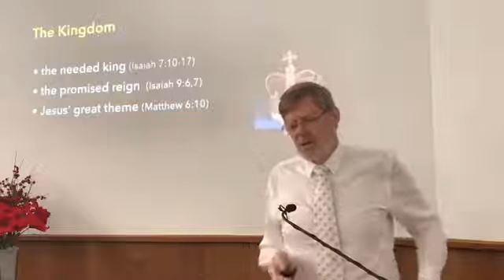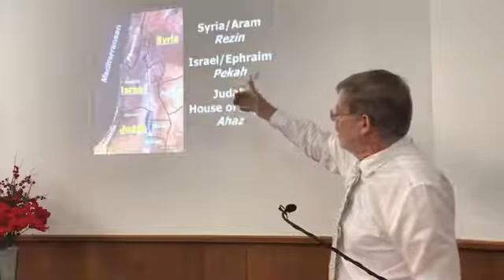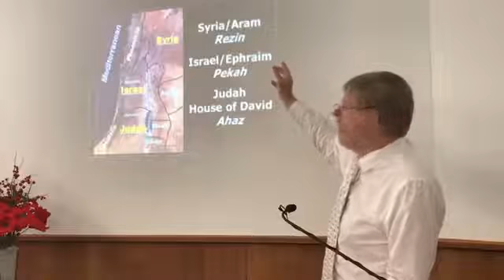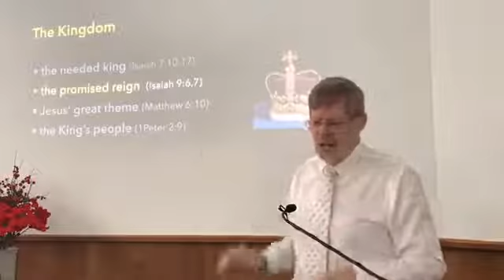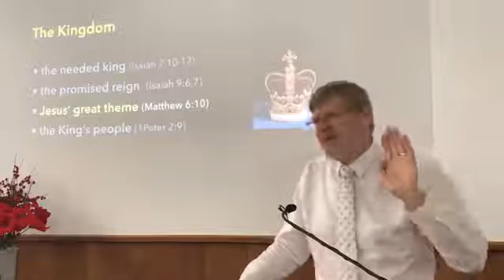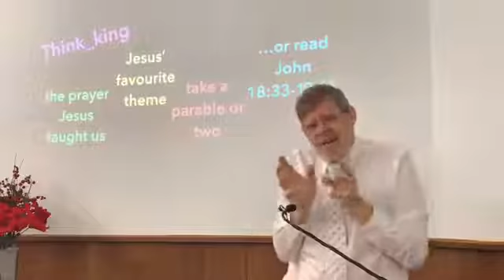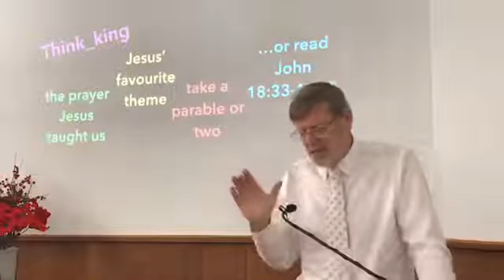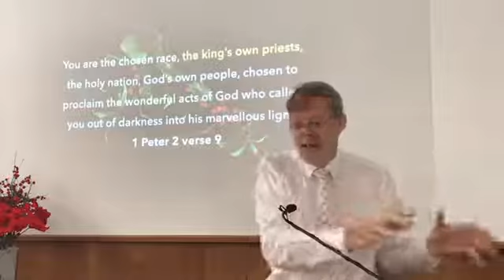Sermon: The Kingdom (Isaiah 7:1-9, Luke 1:26-38)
The Kingdom (Isaiah 7:1-9, Luke 1:26-38)

As we think this Advent, at the suggestion of St Peter, (1 Peter 11:12) of things about salvation into which angels longed to look, we discover a kingdom! 1. The needed king (Isaiah 7:10-17,) Judah was on the cusp of war. Faced with the threatening forces of a Syria/Israel coalition, King Ahaz was frightened and confused. To whom should he turn? Isaiah speaks into this situation. (Isaiah 7:4ff) Kings were meant to guide in righteousness and provide justice. Ahaz failed both personally and professionally. He spurned the prophet’s Immanuel sign, and turned to Assyria. Israel was annihilated in 722 BC and Judah became a vassal state.
11am service 12 December 2021
Sermon by Rev. Graham Bradbeer
Blackburn Presbyterian Church
We are a community of Christ located in Gardenia St,  Blackburn, Victoria (just off the Avenue).